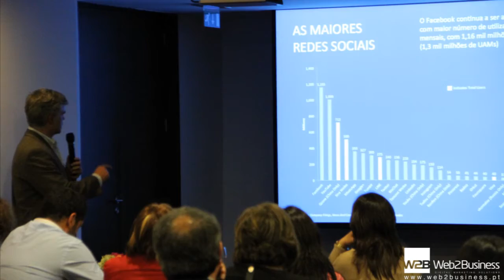Talk Sessions com Vasco Marques na Figueira da Foz